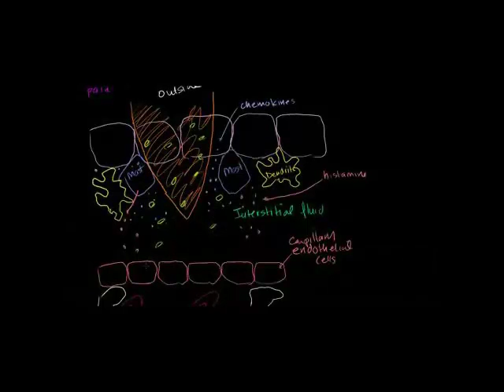Matokeo ya Uvimbe - Inflammatory Response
Overview of the inflammatory response